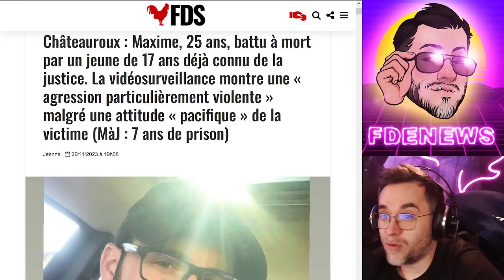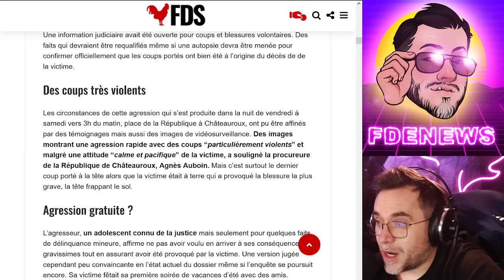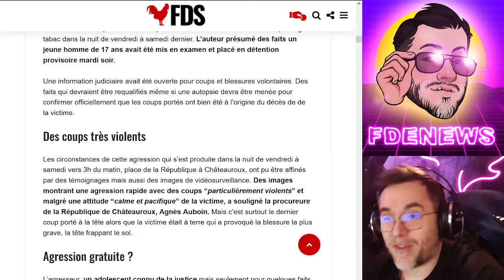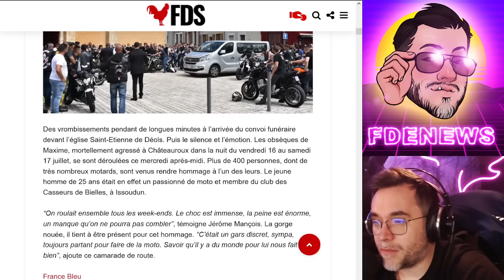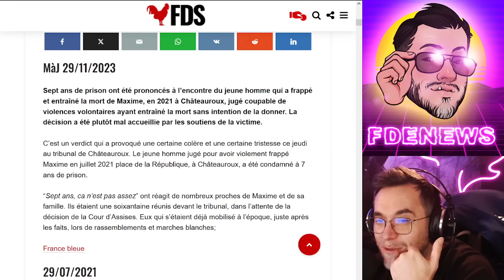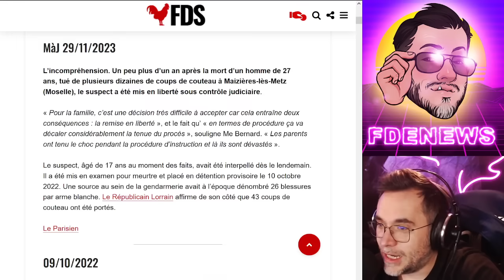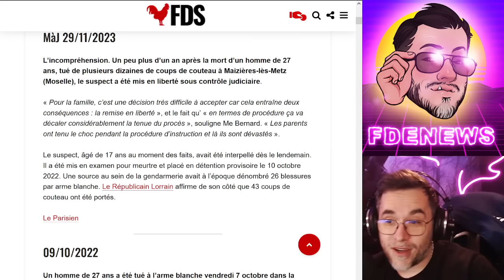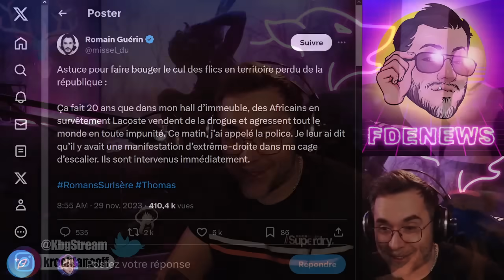1 AN DE PRISON POUR 43 COUPS DE COUTEAU